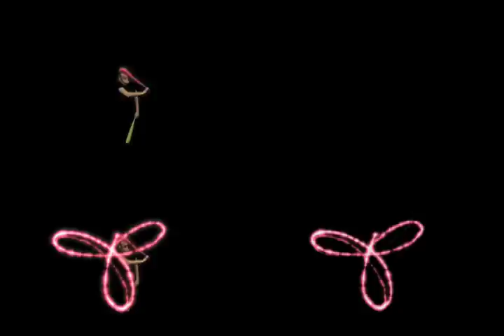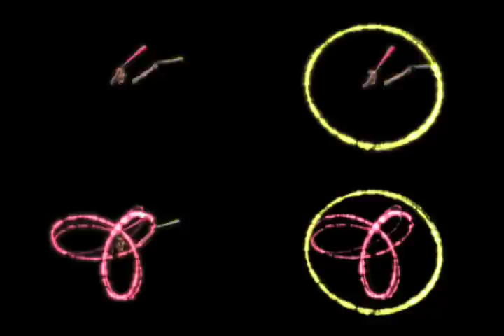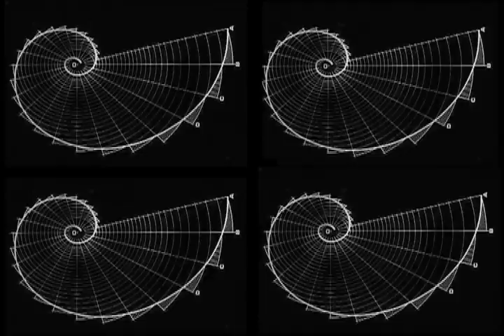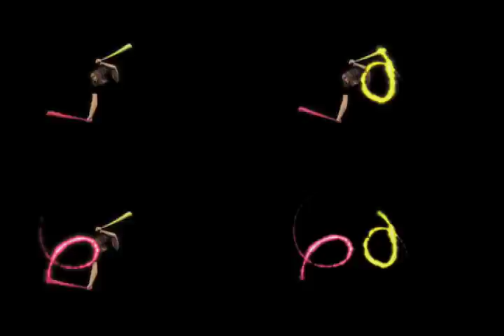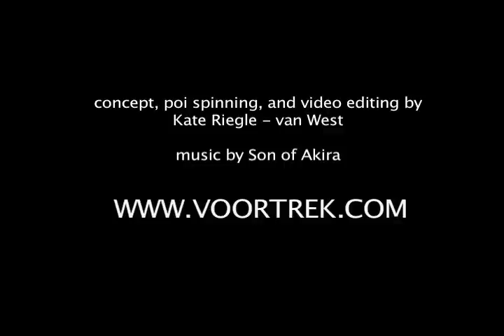Geometry of Poi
The Geometry of Poi is an exploration of the triquetra, double infinity, and spiral through poi spinning. It was originally a 4 channel video installation displayed in downtown Chicago. It was created in 2009 when I was just learning some of these moves so the poi spinning is far from perfect, but it captures conceptually what I was going for.